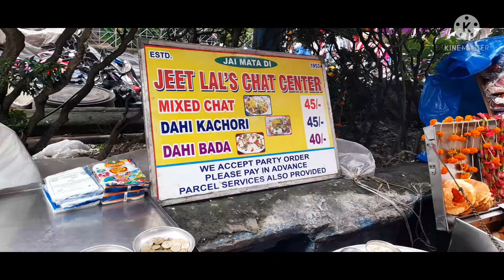Kolkata ki best masala papri chat|street food|food vlog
Kolkata ki best masala papri chat.this papri chat is very delicious|it made by Papri,dahee,chatni,and varity masala.it is very famous for Kolkata.testy Papri chat
best papri chat
Kolkata ki famous chat
famous chat in Kolkata
testy chat
testy papri chat
delicious Pari chat